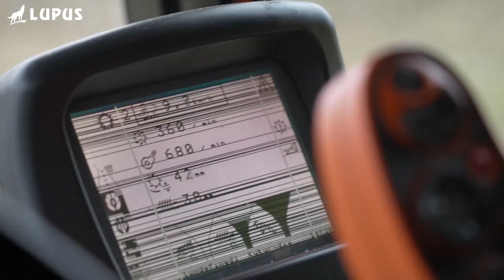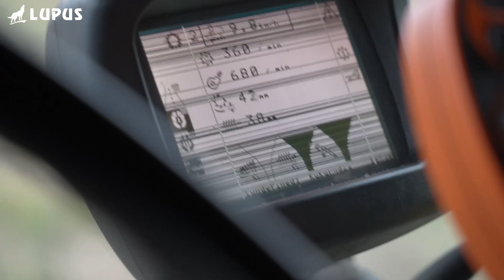Zbiór słonecznika na ziarno. Koszenie słonecznika przystawką 6,5 m